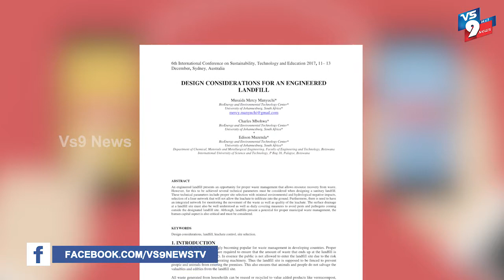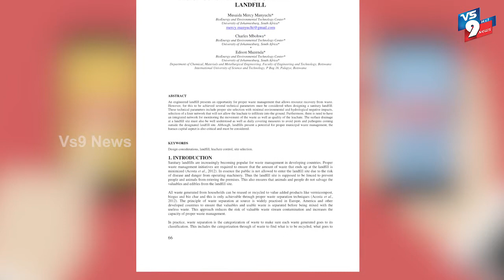గూగుల్ అమెజాన్ లకు డెడ్ లైన్ ఇచ్చిన మోడీ సర్కార్ ||VS9NEWS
Watch:
గూగుల్  అమెజాన్ లకు 72 గంటల డెడ్ లైన్ ఇచ్చిన మోడీ సర్కార్
యాంకర్.

వరుస పెట్టి సంచలన నిర్ణయాలు తీసుకుంటున్న మోడీ సర్కారు.. తాజాగా ఇండియా ఈ కామర్స్ లో భారీ ఎత్తున బిజినెస్ చేస్తున్న రెండు పెద్ద కంపెనీలకు ఊహించనిరీతిలో డెడ్ లైన్ ఇవ్వటం ఆసక్తికరంగా మారింది. అంతేకాదు.. నిబంధనలకు తగ్గట్లు వ్యవహరించాలని స్పష్టం చేయటంతో పాటు.. ఇప్పటివరకూ తమ వద్ద ఉన్న వినియోగదారుల డేటాను తమకు ఇవ్వాలని కేంద్రం స్పష్టం చేసింది. తాము కోరిన సమాచారాన్ని తమకు ఇచ్చేందుకు 72 గంటల డెడ్ లైన్ ఇవ్వటం ప్రాధాన్యత సంతరించుకుంది.